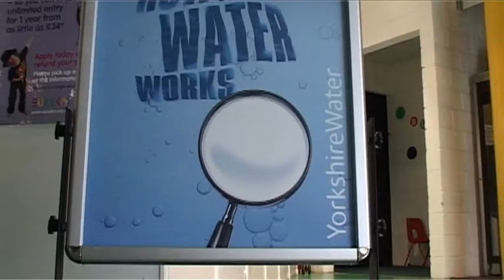See how your water works - vox pops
As customers enjoyed a day out on one of our tours, we managed to capture some of there thoughts and here are just a few of them.